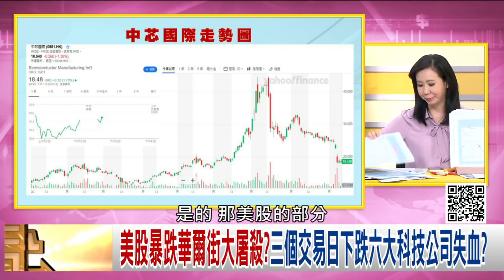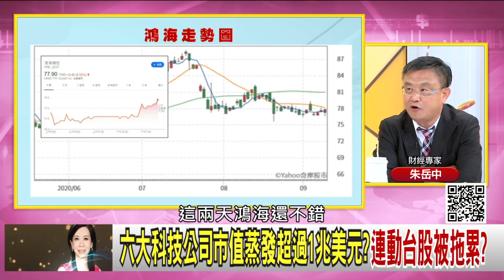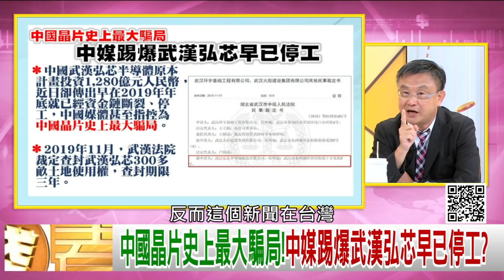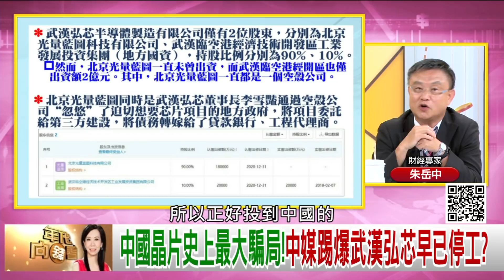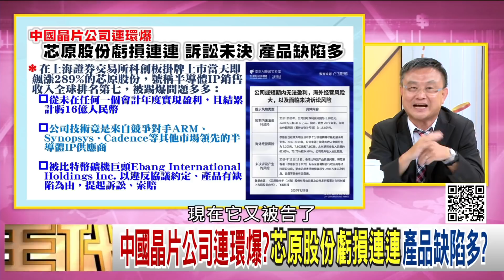精彩片段》朱岳中：這一波的戰場越來越大...【年代向錢看】20200909